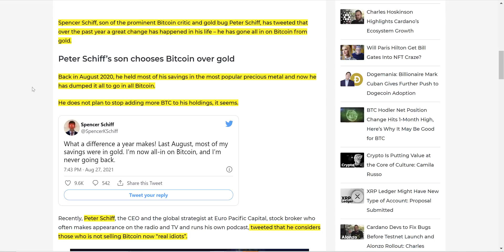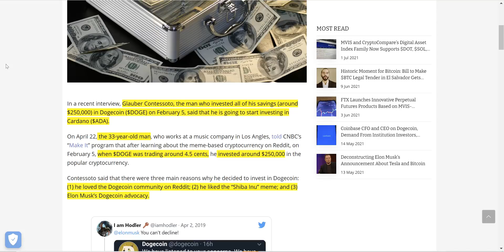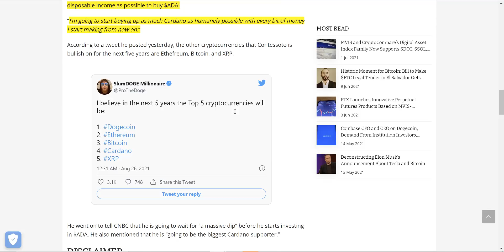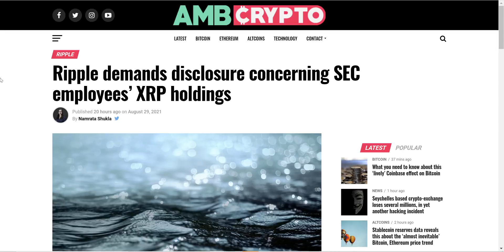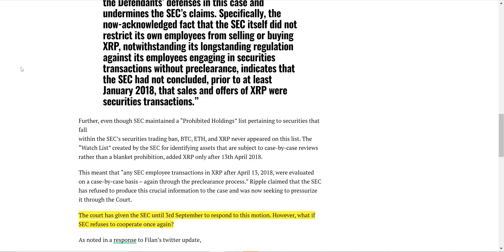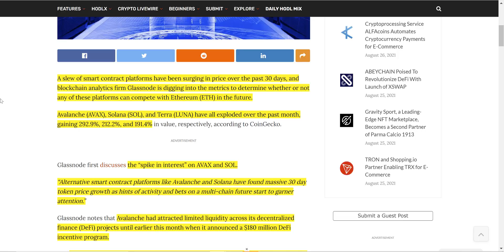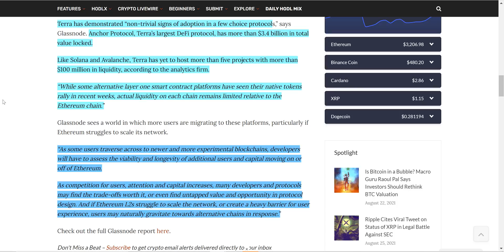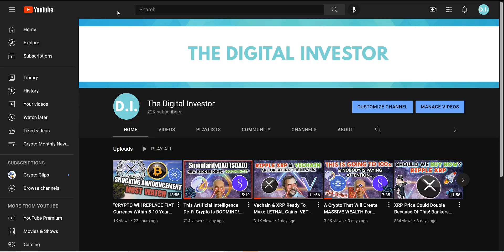Altcoins Surging, Ripple XRP Coiling Up, DOGE Millionaire Buying Cardano ADA, Get Ready!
In this video we go over the crypto news, Peter Schiff’s Son Has Gone All in on Bitcoin from Gold Since August 2020, Dogecoin Millionaire Is ‘Going To Start Buying Up As Much Cardano As Humanly Possible’, Square’s Jack Dorsey Plans to Build Decentralized Bitcoin Exchange, Ripple demands disclosure concerning SEC employees’ XRP holdings, Can These Surging Altcoins Compete With Ethereum? Glassnode Analyzes Three Growing Platforms.